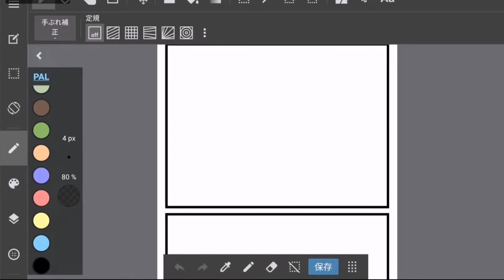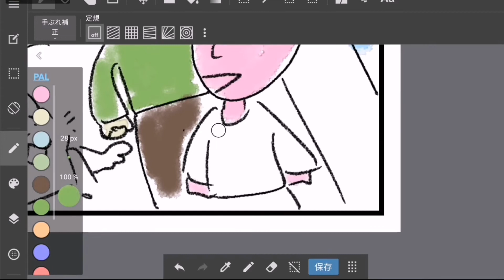Making of animal comic part 611